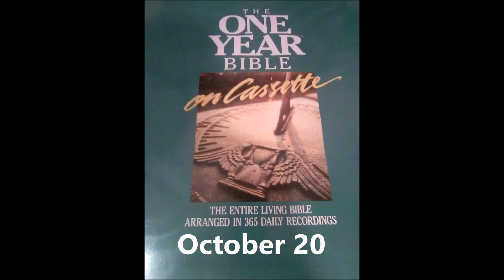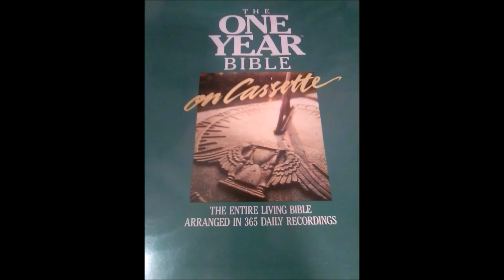The One Year Living Bible October 20 Jeremiah 35:1 - 36:32, 1 Timothy 5:1 - 25 and Proverbs 25:25 -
Jeremiah 35:1 - 36:32, 1 Timothy 5:1 - 25 and Proverbs 25:25 - 27